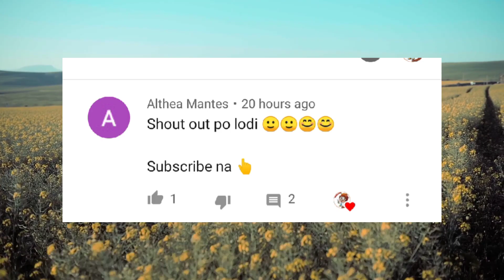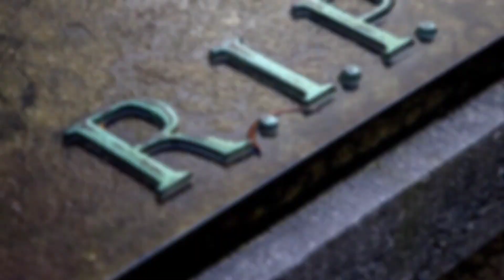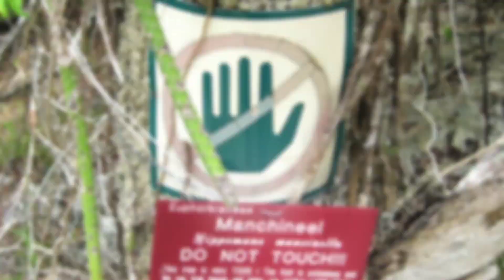Ang Pinakadelikadong Halaman sa Pilipinas at Buong Mundo || Dapat Iwasan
Marami sa Atin ang mahilig sa Halaman,  subalit lingid ba sa ating kaalaman ang pinakadelikadong halaman sa Mundo? Kailangan natin itong Malaman upang pinsalang Dulot nito ay ating maiwasan.